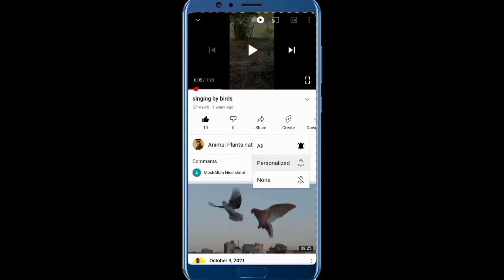Best Cricket Match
one day we all school staf and students decide to play a cricket match and on this video two teams are playing match English medium and Urdu medium match playing .
Urdu medium give a tough time to English medium.